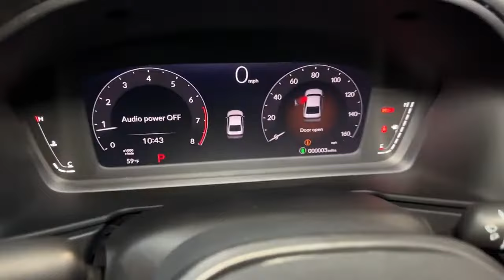2023 Honda Accord Hillside, Newark, Union, Elizabeth, Springfield, NJ 235712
Lunar Silver Metallic New 2023 Honda Accord LX available in Hillside, New Jersey at Route 22 Honda. Servicing the Newark, Union, Elizabeth, Springfield, NJ area.

Silver 2023 Honda Accord LX FWD CVT 1.5T I4 DOHC 16V Turbocharged VTEC Black Cloth.brbrRecent Arrival! 29/37 City/Highway MPG
Wheels: 17 x 7.5 Blade Silver|Front Bucket Seats|Fabric Seat Trim|Radio: 160-Watt AM/FM Audio System|4 Speakers|4-Wheel Disc Brakes|Air Conditioning|Electronic Stability Control|Front Center Armrest|Tachometer|ABS brakes|AM/FM radio|Alloy wheels|Automatic temperature control|Brake assist|Bumpers: body-color|Delay-off headlights|Driver door bin|Driver vanity mirror|Dual front impact airbags|Dual front side impact airbags|Four wheel independent suspension|Front anti-roll bar|Front dual zone A/C|Front reading lights|Fully automatic headlights|Illuminated entry|Knee airbag|Low tire pressure warning|Occupant sensing airbag|Outside temperature display|Overhead airbag|Overhead console|Panic alarm|Passenger door bin|Passenger vanity mirror|Power door mirrors|Power steering|Power windows|Radio data system|Rear anti-roll bar|Rear reading lights|Rear seat center armrest|Rear side impact airbag|Rear window defroster|Remote keyless entry|Security system|Speed control|Speed-sensing steering|Steering wheel mounted audio controls|Telescoping steering wheel|Tilt steering wheel|Traction control|Trip computer|Variably intermittent wipers|Front beverage holders|Speed-Sensitive Wipers|Compass|Exterior Parking Camera Rear|Auto High-beam Headlights|Lane departure: Lane Keeping Assist System (LKAS) active|Emergency communication system: HondaLink|Apple CarPlay/Android Auto|Adaptive Cruise Control: Adaptive Cruise Control (ACC) with Low-Speed Follow